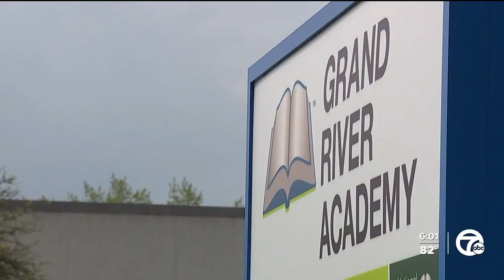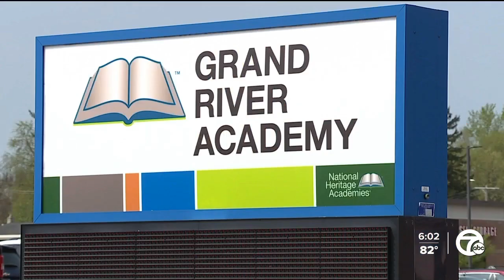Twice in three weeks: Students distribute alcohol, drugs at local school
Krystle Morton says it was 8:30 a.m. Monday when her 11-year-old son Kamari was offered a piece of candy by another fifth grader at Grand River Academy in Livonia.